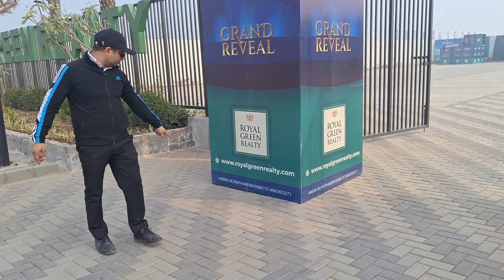COURTYARD SECTOR 37 D ! ON DWARKA EXPRESSWAY ! NEAR TO DELHI ! 8375852000